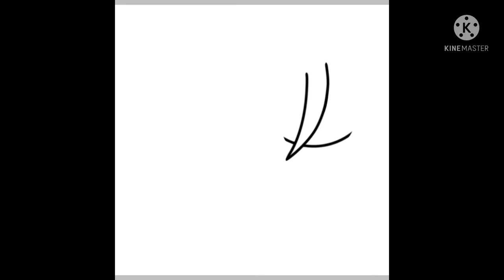Watching the Sunset🌄 || Speedpaint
Songs:
One song is from kinemaster
The other song is called - Chasing Ghost by Max Landry
Ik that￼ the post before “Detention Kids” ep1 was a speedpaint, but just bc making the episode was long enough, it made me forget a little about speedpaint postings😅

Also, here’s some context with this art:

After Kris’s mom finding out that he let a cub inside the house, she was furious and was yelling and screaming about Berry😓 Kris decided that this was enough, and was planning on running away from home with Berry.

Rn they and the blue bear are staying at his sisters house, and is now looking at the sunset filled with hills of houses🌄 Well, at least Berry is resting well😌

Don’t worry, this didn’t happen with me irl, but just my oc Kris😅 Hopefully they’ll forget about the incident soon😌 and once you see more gacha content on them, they will be in a different house🤣😂😂

That’s all I have now, and I’ll see you guys on the next post😋💕💕❤️👋👋⭐️⭐️!